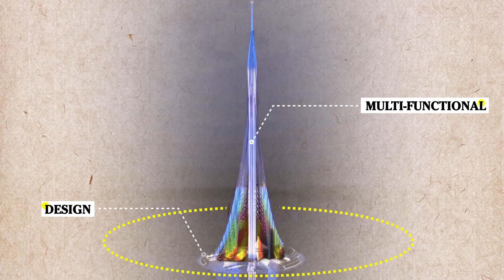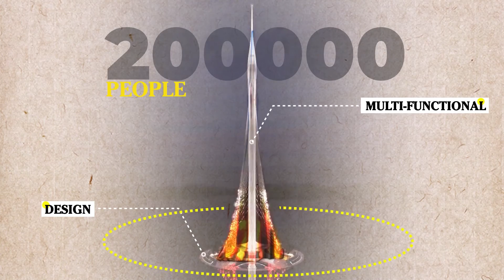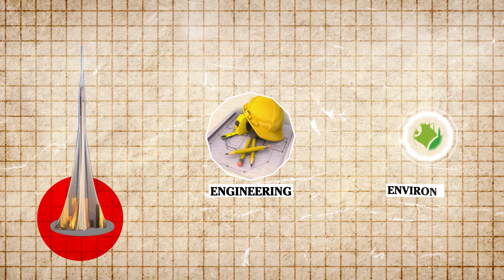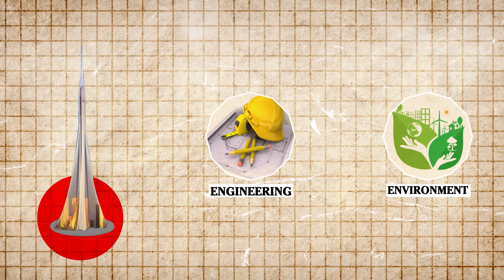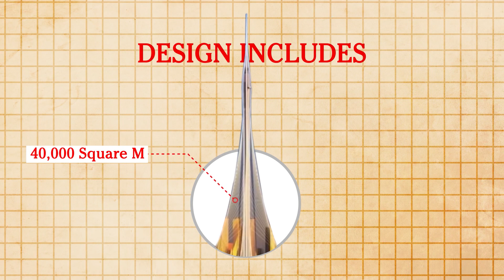Dubai Creek Tower is Happening! Construction Update Resumes 2024 - World's Tallest Tower RESTARTS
Dubai creek tower 2024 update, Jeddah tower, tallest building in the world, construction, architecture, Dubai, skyscraper, united Arab emirates, uae, megaproject, Dubai creek harbour 2024, Why Dubai Creek Tower Stopped, tallest structure in the world, burj Khalifa, Dubai creek, Dubai tower, tallest buildings in the world 2024 ,tallest skyscrapers under construction 2024, tallest structures, tallest tower in the world, worlds tallest building, Why the World's Tallest Skyscrapers Failed

As 2024 approaches, THE DUBAI CREEK TOWER is poised to RESTART, heralding a resurgence of ambition and architectural brilliance in Dubai's skyline. This emblem of progress, set to resume its ascent to over 1,300 meters (4,265 ft.), stands as a testament to human ingenuity and resilience. The project, initially paused due to the global challenges of the pandemic and setbacks from internal corruption, is now ready to continue its journey skyward.

Initiated in October 2016, the Dubai Creek Tower's construction was a narrative of ambition interrupted by unforeseen global and local events. The pandemic brought widespread uncertainty, halting progress and compelling a reevaluation of timelines and strategies. Additionally, the project faced internal challenges, including issues of corruption that further complicated its completion.

Conceived by Spanish architect Santiago Calatrava and inspired by the minarets and lily flowers, the tower is a harmonious blend of art, technology, and environmental stewardship. Each aspect of its design, from the sleek façade to the innovative core, represents cutting-edge engineering and a commitment to sustainability. As a testament to Dubai's vision, the tower's construction has already employed thousands of workers, contributing significantly to local employment and set to inject approximately AED 3.67 billion (US$1 billion) into the economy.
As we look forward to the completion of this architectural marvel, the Dubai Creek Tower stands not just as a structure but as a symbol of overcoming adversity and pushing the limits of human achievement. Its continuation in 2024 is a promise of innovation, growth, and an unyielding pursuit of greatness. Transforming the skyline and inspiring generations to come.

Dubai Creek Tower: A Statistical Overview
As the sun rises over the bustling city of Dubai, it illuminates the site of what is set to become one of the world's most awe-inspiring architectural feats: the Dubai Creek Tower. With an expected height of over 1300 meters, this superstructure aims not only to surpass the current record-holder, the Burj Khalifa, but also to redefine architectural boundaries.
The tower's groundbreaking design goes beyond setting records. Dubai Creek Harbour mega-development is expected to accommodate around 200,000 people when completed offering panoramic views, 18 sky-high gardens, and potentially the world's highest mosque. This vertical city is designed to accommodate 15,000 residents, tourists, and businesses, redefining the concept of urban living.

ts an investment of over $1 billion and is anticipated to significantly boost the city's economy. The tower is expected to attract 2 million tourists annually, contributing to a tourism sector that accounts for 5.2% of Dubai's GDP. The construction phase alone has employed thousands of workers and stimulated sectors ranging from materials to technology.
Engineering-wise, the tower sets new standards with its slender core supported by a network of cables, exemplifying advanced structural engineering. The design and construction involve a collaboration of global experts, utilizing 10 different types of cutting-edge technologies and materials, ensuring sustainability and strength.

Upon completion, Dubai Creek Tower's height and design will place it among the world's most iconic structures, not merely for its stature but for its engineering and architectural innovations. It is a symbol of ambition and forward-thinking, marking a new era in architectural achievement. It's more than a building; it's a beacon of innovation and progress, marking a new era as we reach for the sky.
Economic Implications

As the Dubai Creek Tower stretches towards the sky, reaching an impressive 1300 meters, each meter represents not only an architectural milestone but also a significant economic catalyst for Dubai and beyond. This tower, with its iconic design, is expected to contribute approximately US$1.72 billion to the economy.